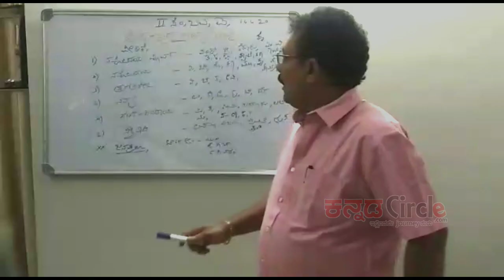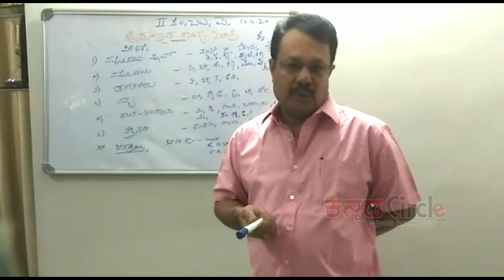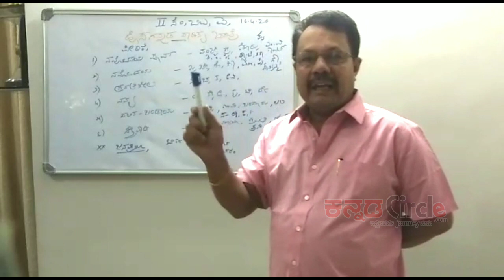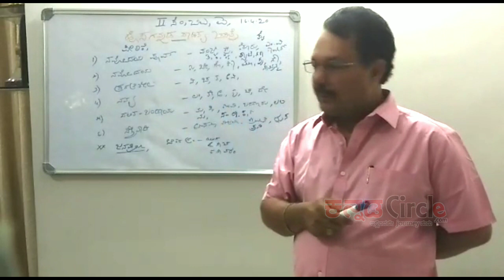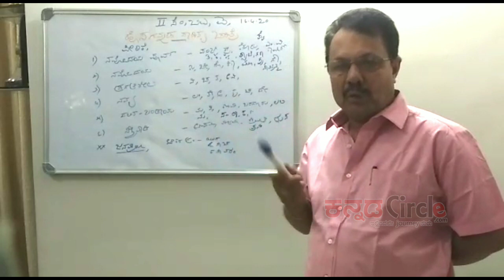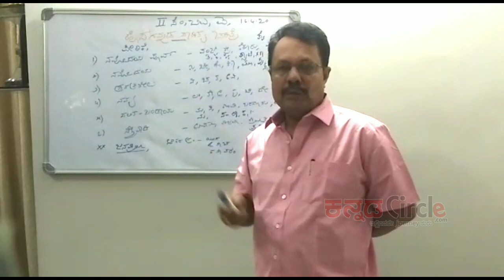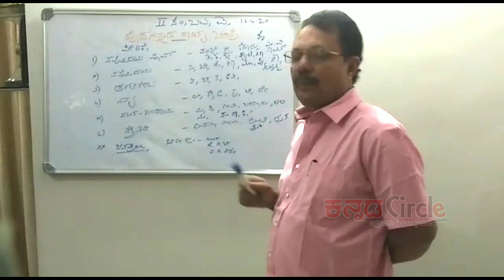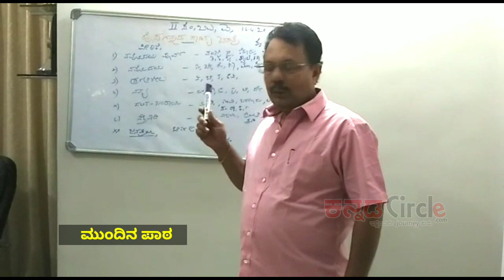ಹೊಸಗನ್ನಡ ಸಾಹಿತ್ಯ ಚರಿತ್ರೆ - ಪರಿಚಯ | ಐಚ್ಛಿಕ ಕನ್ನಡ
ಪ್ರಸ್ತುತ ಬೆಂಗಳೂರಿನ ಕೃಷ್ಣರಾಜಪುರ (ಕೆ.ಆರ್.ಪುರ) ಸರ್ಕಾರಿ ಪ್ರಥಮ ದರ್ಜೆ ಕಾಲೇಜಿನಲ್ಲಿ ಸಹ ಪ್ರಾಧ್ಯಾಪಕರಾಗಿ ಕಾರ್ಯ ನಿರ್ವಹಿಸುತ್ತಿರುವ ಡಾ|| ಪ್ರಸಾದಸ್ವಾಮಿ ಎಸ್. ಅವರು ಇಲ್ಲಿ "ಹೊಸಗನ್ನಡ ಸಾಹಿತ್ಯ ಚರಿತ್ರೆ"ಯ ಬಗ್ಗೆ ಒಂದು ಸಮಗ್ರವಾದ ಚಿತ್ರಣ ನೀಡಿದ್ದಾರೆ.